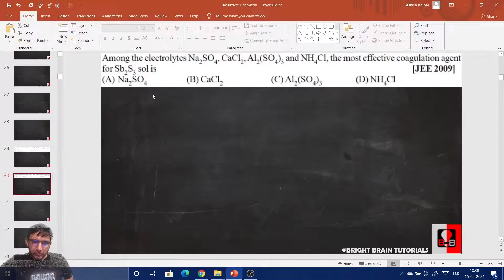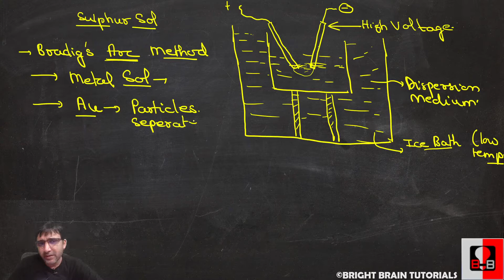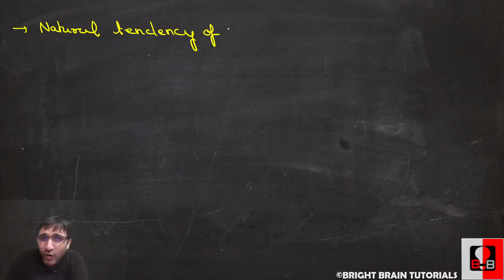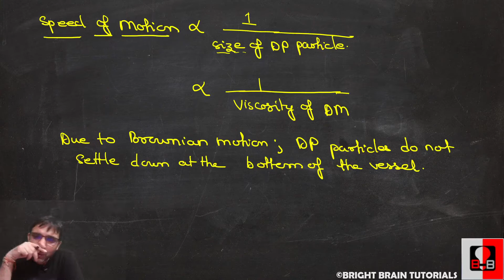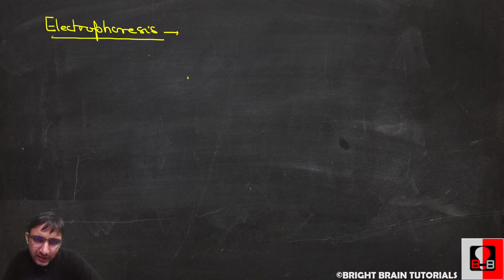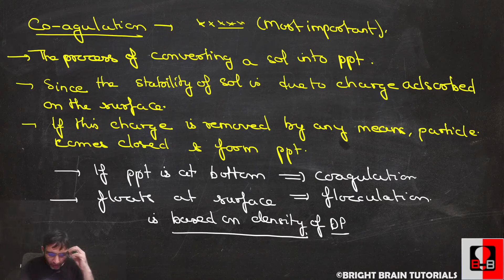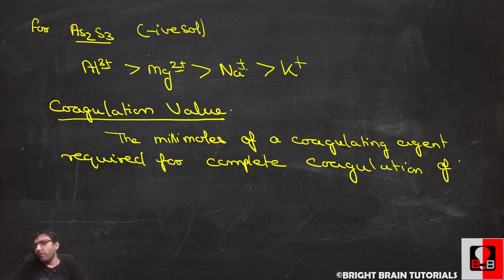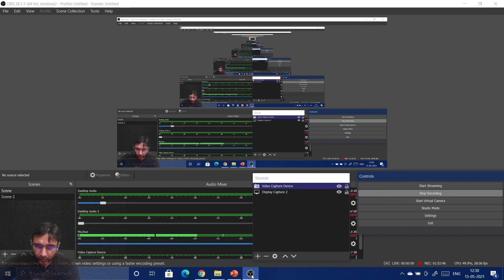(L4)Colloids Preparation,Coagulation & Protection(XII, JEEMains&Advanced, NEET) by Ashish Bajpai Sir